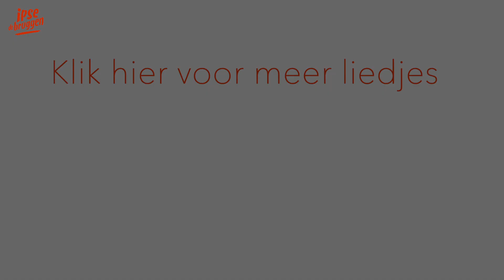Josti Begeleiders Band - viva la vida